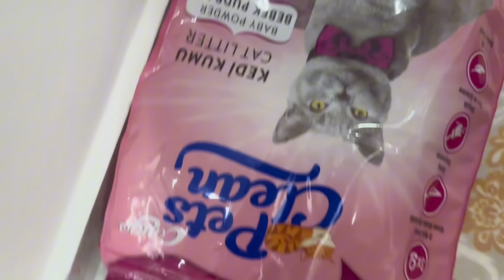KEDİMİZ BÜCÜRE ODA YAPTIK !! YENİ EŞYALARINI YERLEŞTİRDİK !! BÜCÜRE ODA DEKORASYONU !!